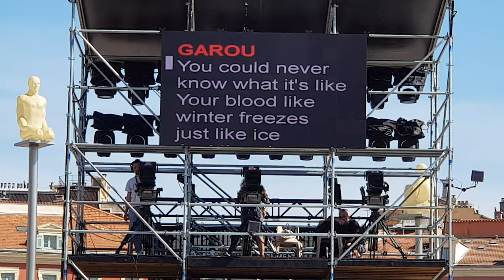Fête de la Musique - Garou & Laury (Répétitions) 4K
Fête de la Musique (Place Massena, Nice) 2019 | 4K / UHD
Garou et Laury Thilleman